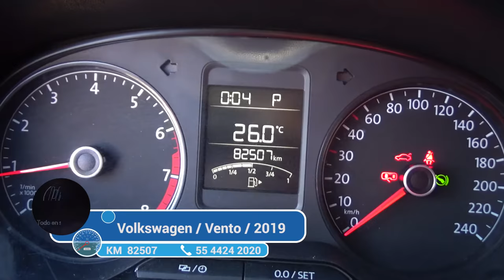Volkswagen / Vento / 2019 - 3017